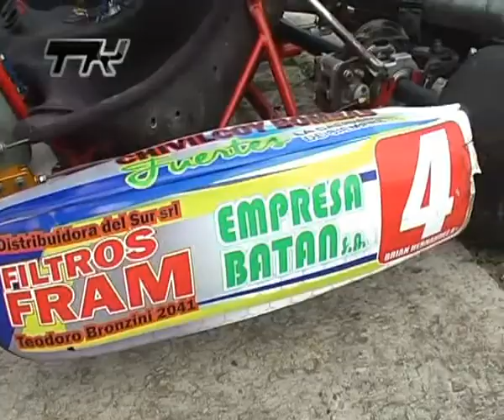TODO KART 13-10-205 (2)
KARTING DEL ATLANTICO
8º FECHA TEMPORADA 2015
FINAL CATEGORIA JUNIORS